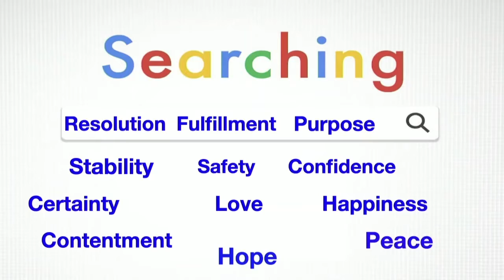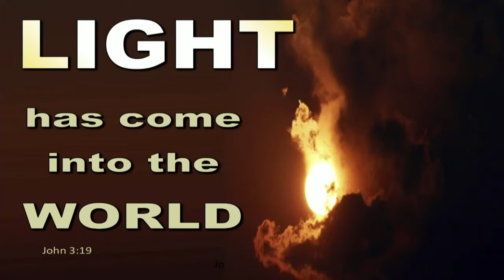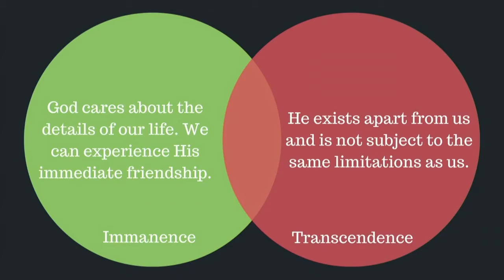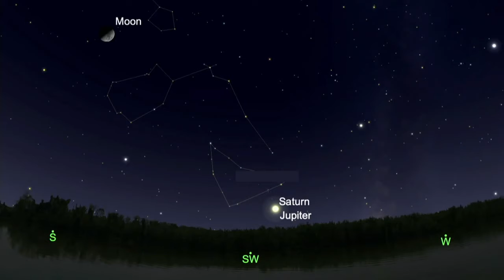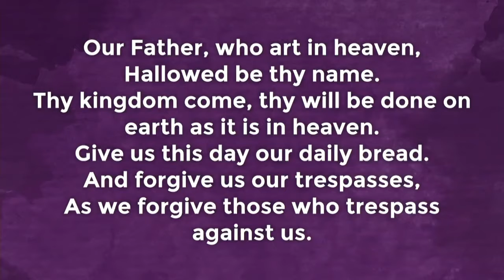12.20.20 "The Son Brings Brighter Days"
This year it seems like, more than ever, people are searching. People are searching for fulfillment, purpose, security, normalcy...the list could go on. Rev. Tom Shinkle in Week 4 of "Finding Home" first asks the question, "What are you searching for this Christmas?" And then reminds us all that there are lights - starting with Emmanuel, God with Us - that guide us home to what we're most needing.